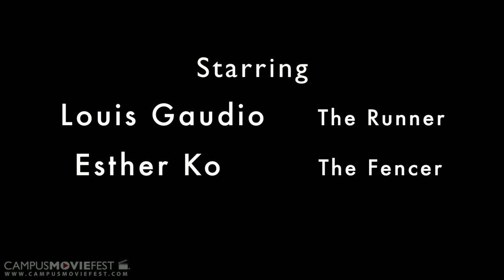The Green Gizmo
A man with a mysterious green device is pursued by an unseen force.

Created by Esther Ko's Crew at Hunter College in 2013 as part of Campus MovieFest, the world's largest student film festival.

The Green Gizmo Cast & Crew :
Esther Ko - Captain
with
David M. DeLeon - Participant